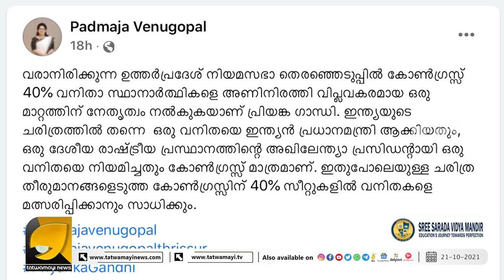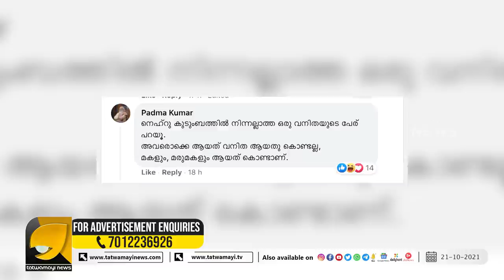'പ്രിയങ്ക ഗാന്ധിയുടേത് പ്രഹസനം'; പത്മജ വേണുഗോപാൽ "എയറിൽ'' | Padmaja Venugopal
പ്രിയങ്കയെപ്പറ്റി പോസ്റ്റിട്ടു. പത്മജ വേണുഗോപാൽ "എയറിൽ'' | Padmaja Venugopal